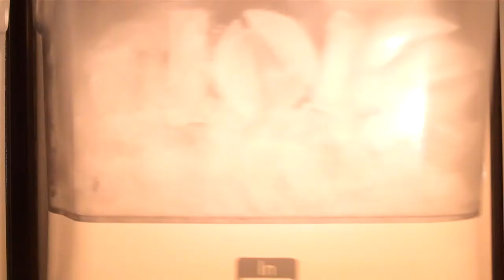Icemaker Dispensing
Turns out that when you close the freezer door, the light DOES go out.  So I put a flashlight in there to watch how the automatic icemaker does its thing.